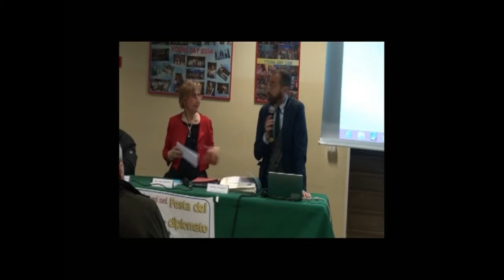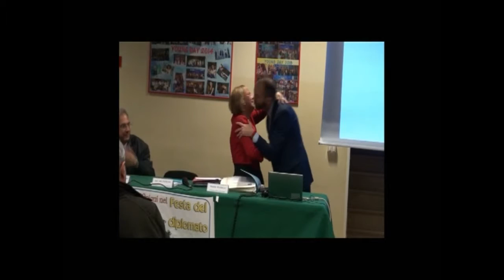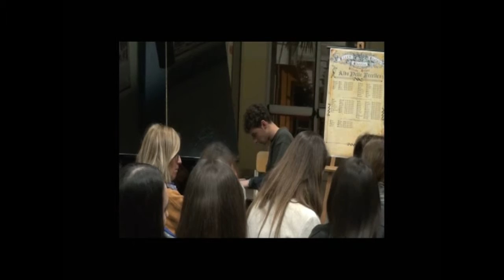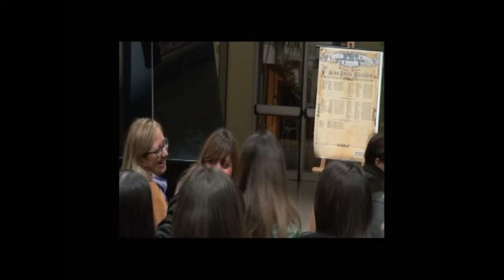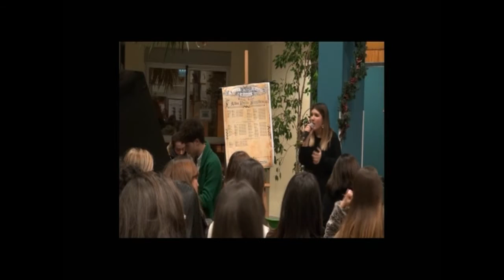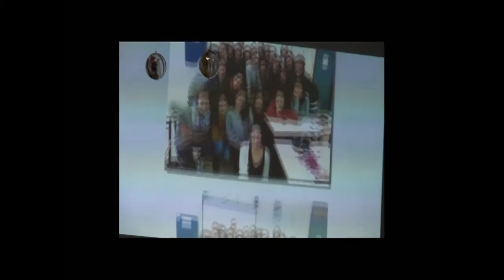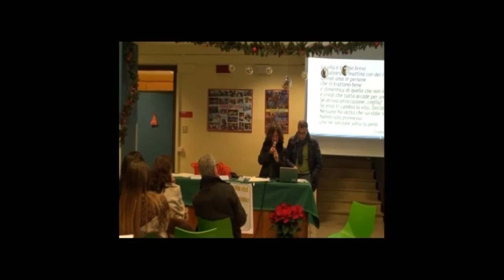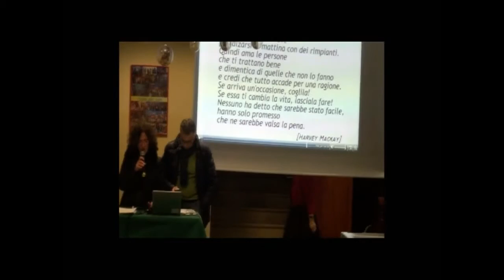Festa del diplomato 22/12/2015 - Liceo Oriani - Corato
I.I.S.S. "A. ORIANI - L. TANDOI" - CORATO